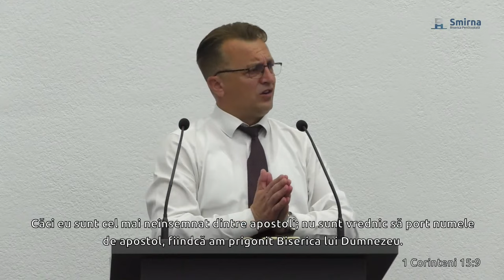Iosif Berce - Mântuire sau mărturie?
Biserica Smirna, Timișoara - mesaj de încurajare și zidire spirituală, rostit de pastorul Iosif Berce, în data de 5 aprilie 2024. Predici pentru vremuri grele

Utilizat cu permisiunea Bisericii Penticostale Smirna.